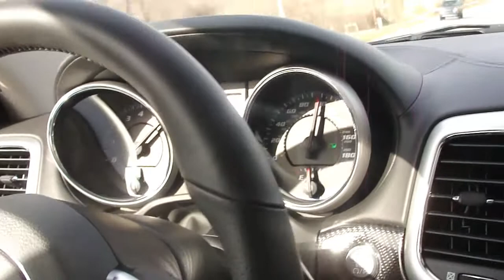2012 Jeep SRT8 Testing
Pretty impressive for being heavier than the old model.  Launches strong.  As far as ride quality and the overall comfort and features, the older jeep does not stand a chance.  The 6.4 motor sounds a whole lot better than the 6.1 as well.  Mods coming soon.